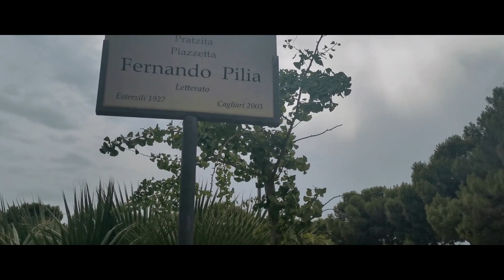Cagliari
Spirit of Discovery visit to Cagliari 20th September 2023. A wander around the town en route to the St. Remy Bastion then an excursion to Monte Urpinu.